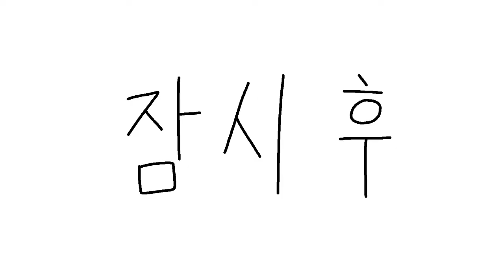[JJALTOON 原创] 巧克力棒节日